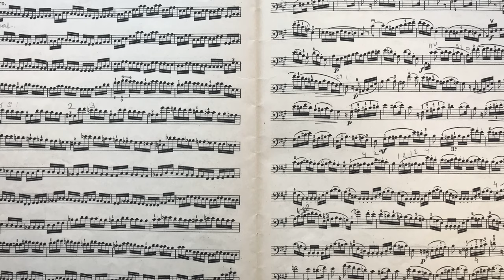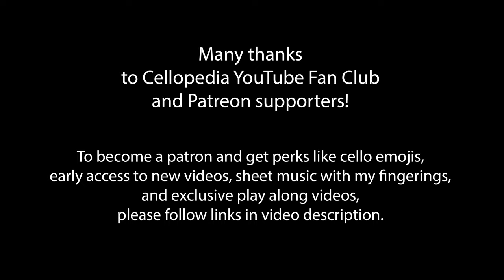Thumb Position Exercise | D. Popper Cello Etude Op. 76 No. 5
David Popper etude op.76 no.5  was composed to help you to learn how to play cello in thumb position. I play it in fast and slow tempo. The purpose of David Popper's Studies: Preparatory to the High School ("Hohe Schule") of Cello Playing, Op. 76 is to provide a complete course of instruction to prepare for studying famous etudes op.73. This is a set of free lessons for beginner and intermediate level cellists. Metodo para Violoncelo covers all aspects of cello technique such as developing right hand skills to play legato, staccato, spiccato and detache. Left hand thumb position, shifts and extensions. Working on these etudes with private cello teacher or with these cello video tutorials will help you to improve the left hand intonation accuracy, get confidence in making shifts and learning to play double stops. It is a perfect addition to a school orchestra or private cello teacher instructions.

0:00 D. Popper Cello Etude Op. 76 No. 5
3:50 Slow tempo 48 BPM
5:15 Thumb in higher positions, octaves

🎻 Monday Cellopedia Cello Technique Clinic
Join us for an engaging session focused on enhancing your cello skills through essential warm-up exercises! We’ll use scales, the Feuillard Young Cellist Method, and Bréval Cello Duets to target technique improvement.
🎶 What You'll Gain:
Build strong foundational technique with targeted exercises.
Improve hand coordination, shifting, and bow control.
Strengthen your ensemble playing skills with Bréval duets.
📦 Materials Included:
Sheet music with fingerings.
Access to a recording of the session.
📅 Event Details: Date & Time: Monday, October 14th at 10:00 AM EST